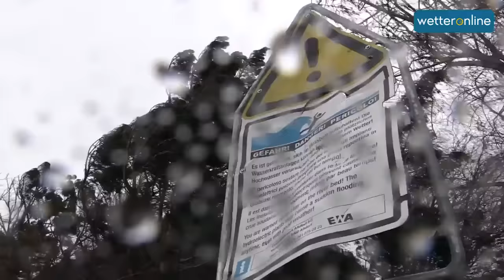wetteronline.de: Extrem-Surfen bei Föhn-Orkan in den Alpen! (21.11.2016)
Unser WetterReporter Marco Kaschuba hat die waghalsigen Surfer des Urner Sees in der Schweiz interviewt und die Folgen des Föhnorkans dokumentiert!